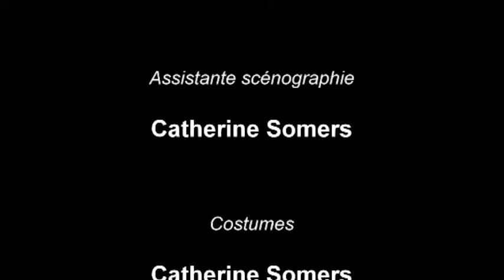Dialogue d'un chien avec son maître... (teaser)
Dialogue d'un chien avec son maître sur la nécessité de mordre ses amis, de Jean-Marie Piemme.
Mise en scène de Philippe Sireuil.
Capté au Théâtre national de la Communauté française de Belgique (Bruxelles), en décembre 2008.